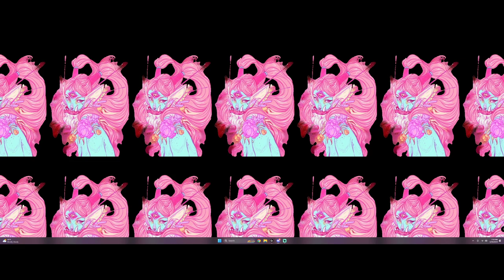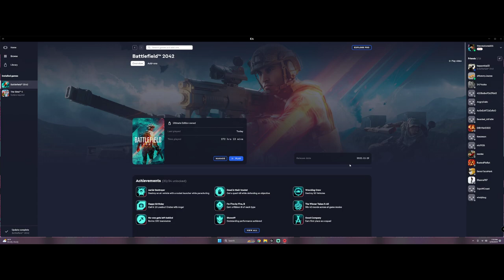Sunday Funday w XmommyjeansX and Happyninja32 in Battlefield 2042